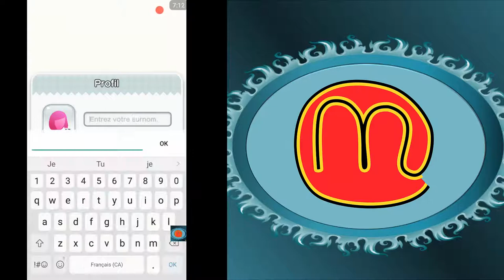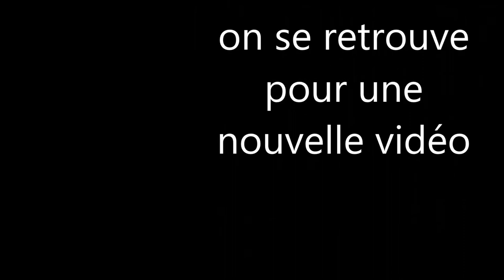éssais de jeux - super mario run/vidéo 1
je teste un jeu sur mobie avec mario